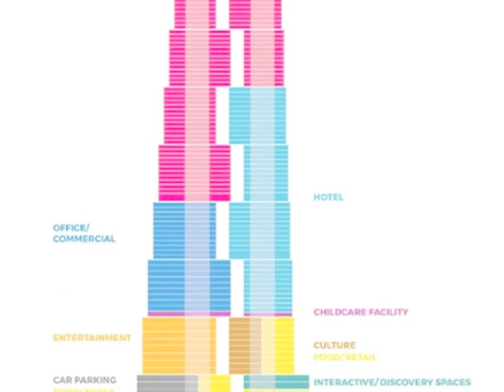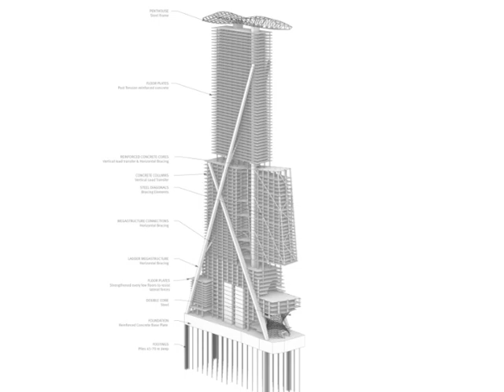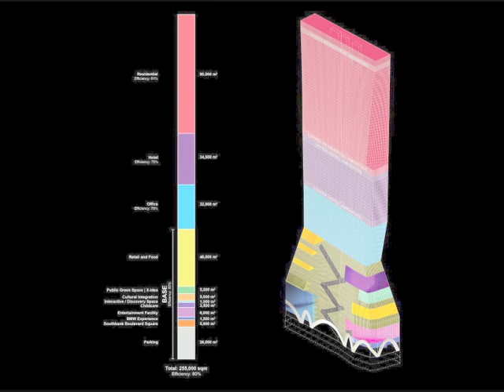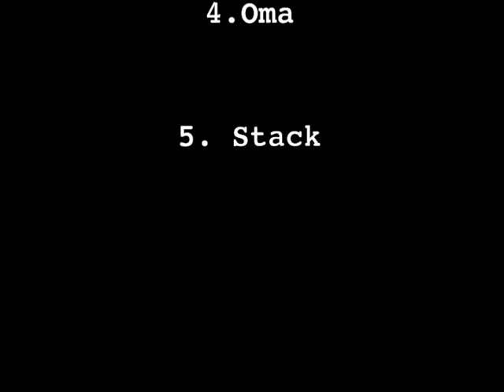Buildings Never Built .... Top 5 | Melbourne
In todays Episode of Property Power we explore the top 5 buildings never built in Melbourne.
These exceptional designs missed out on winning the 2018 competition ran by Beulah to design their new skyscraper in Melbourne.